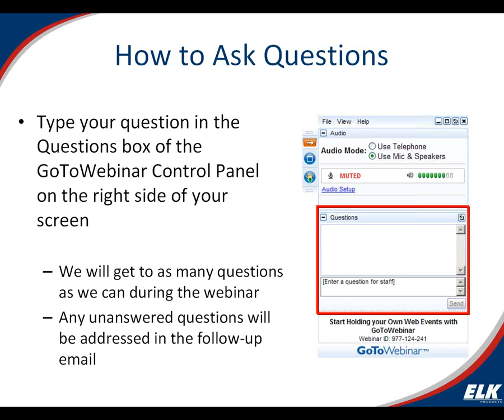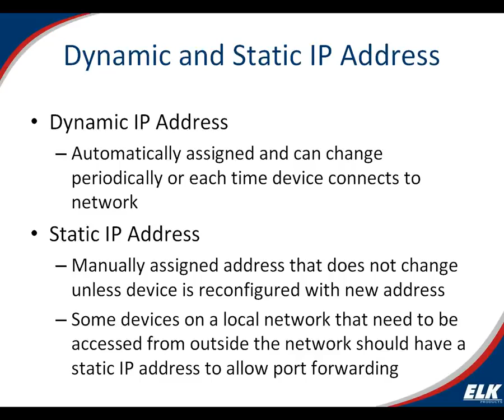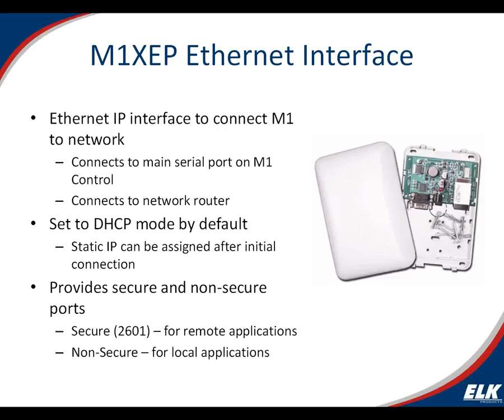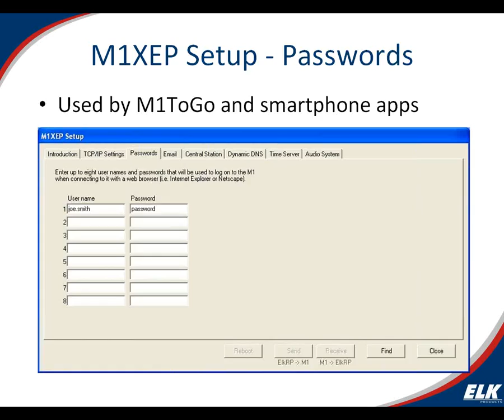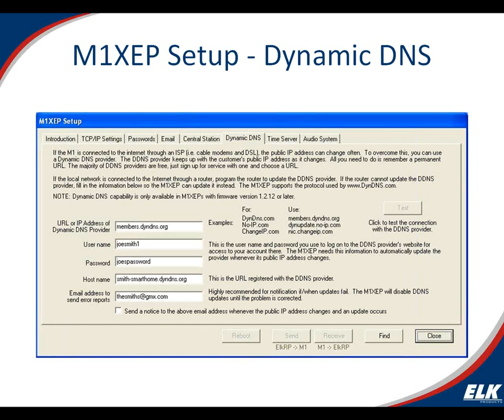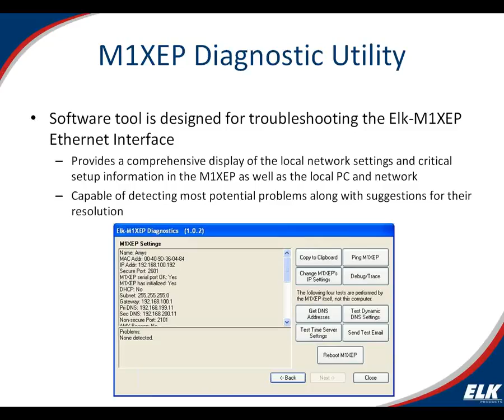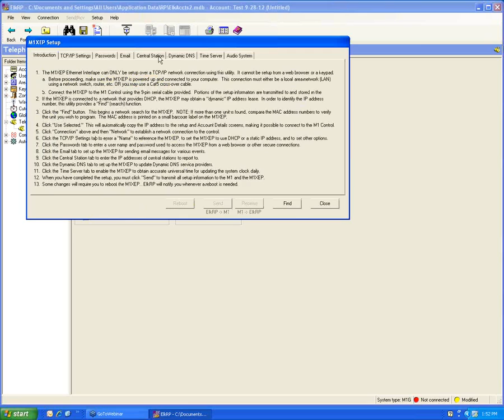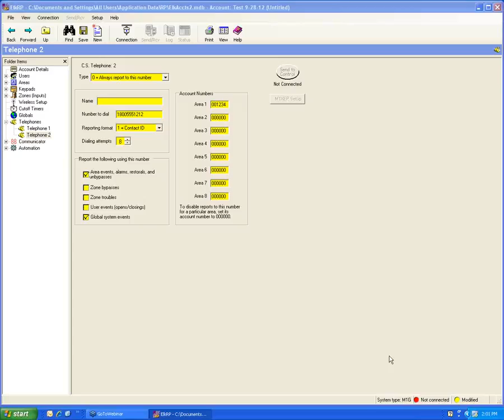An IP Guide to Integrated Control with M1 Webinar